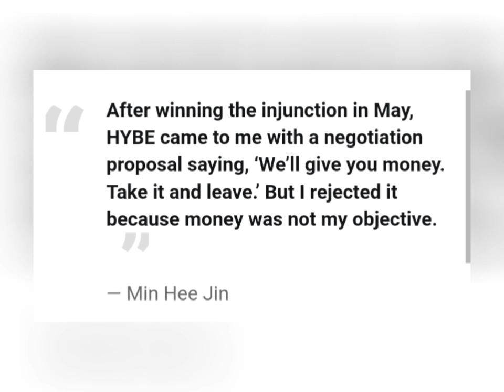Min Hee Jin Accuses HYBE of Huge Payoff Scheme—HYBE Finally Speaks!"